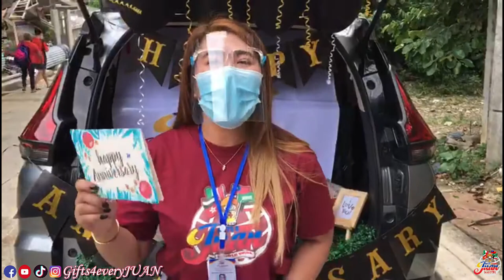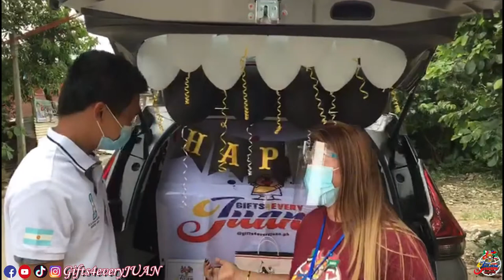Regine Lorenzana May Ang